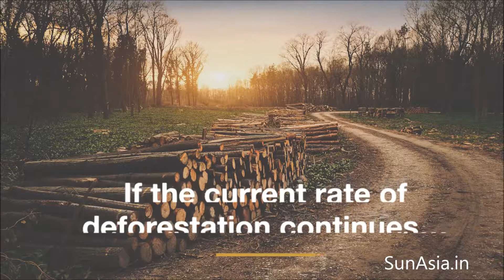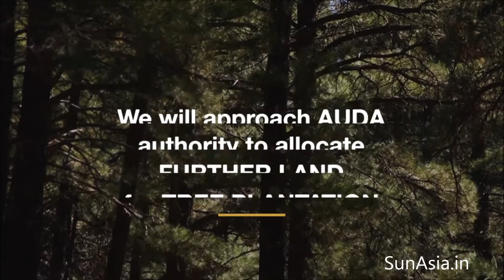Save the tree, Save the globe. A good initiation from SUN ASIA GROUP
We initiating a Compagnien to save tree and plant tree . Each 1000$ order we plant a tree to save forest